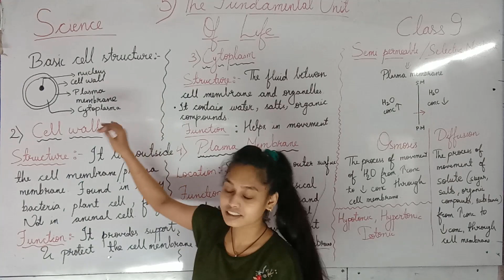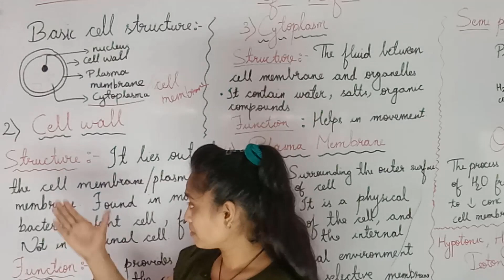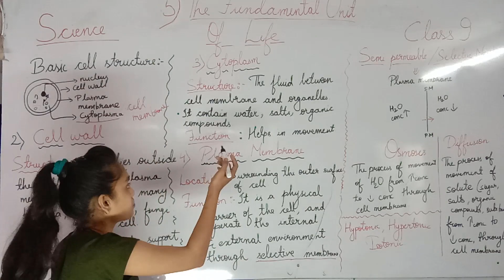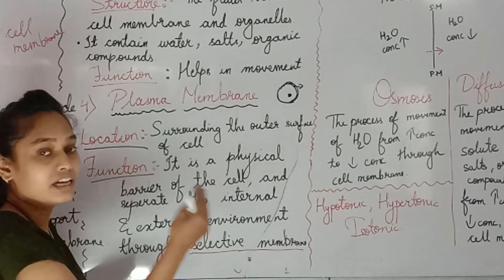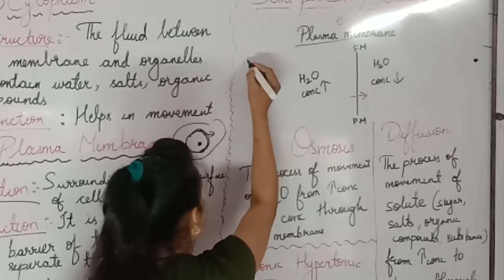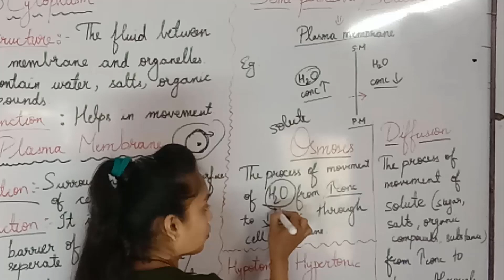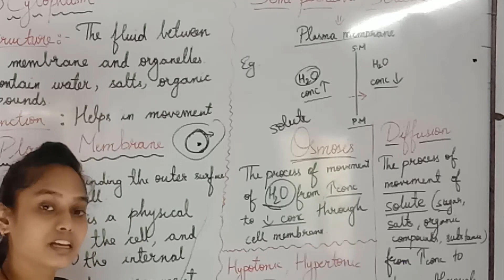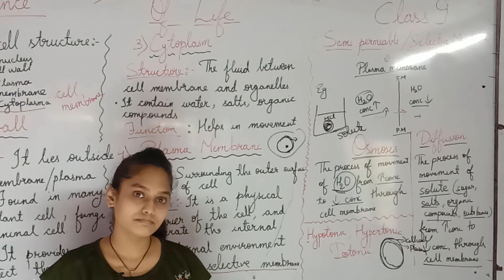#04 Basic Cell Structure its function | The Fundamental Unit of Life | Class 9 | chapter - 5 | NCERT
Basic Cell structure
parts of cells
Cell wall
Cytoplasm
Plasma Membrane